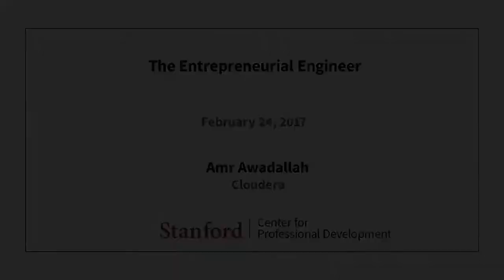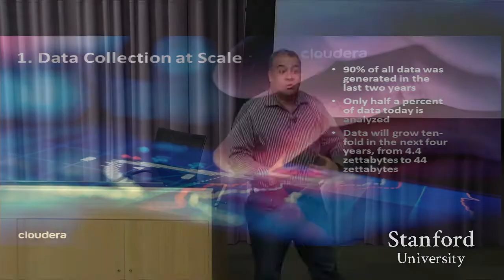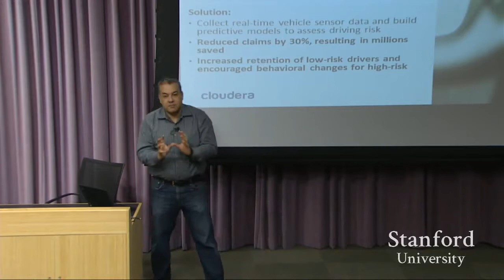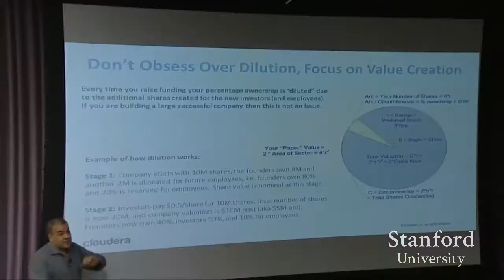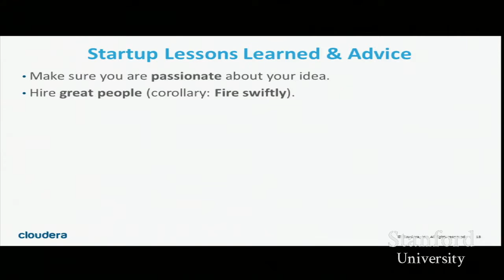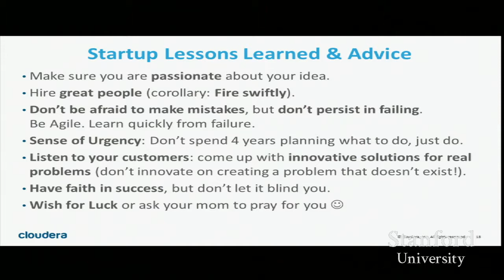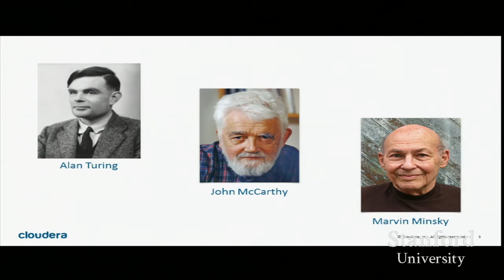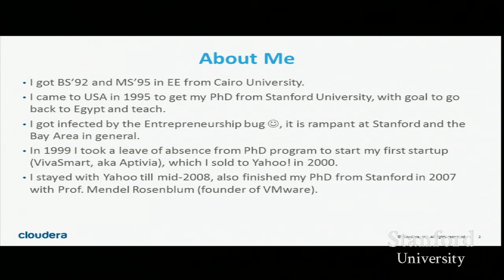Stanford Seminar: Amr Awadallah, Cloudera - The Best Documentary Ever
EE203: The Entrepreneurial Engineer Speaker: Amr Awadallah, Cloudera Connect and engage with Stanford engineering and MBA graduate business owners .

Amr Awadallah is the Founder, CTO at Cloudera,Inc. He received his BS and MS EE degrees from Cairo University, Egypt, in 1992 and 1995 respectively.

As Hadoop and the surrounding projects vesves vendors mature, their impact on the data management sector is growing. Amr will talk about his views on how that .

Watch Udacity founder, Sebastian Thrun, in conversation with Cloudera CTO and co-founder, Amr Awadallah. They talk tech advancements through human .